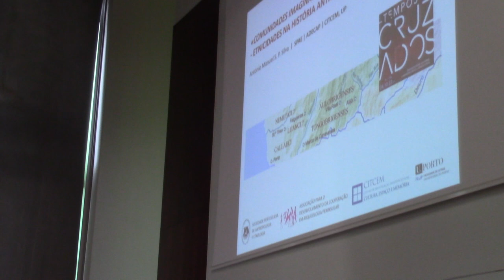DOUTOR. ANTÓNIO MANUEL P. SILVA: etnicidades na História Antiga do Noroeste Peninsular- 1ª parte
Palestra:
 «Comunidades imaginadas» - etnicidades na História Antiga do Noroeste Peninsular

por
- Doutor António Manuel P. da Silva, investigador do CITCEM e Presidente da Mesa da Assembleia Geral da ADECAP

Resumo:
O empréstimo do título do célebre livro de Benedict Anderson serve de eixo condutor para uma análise sobre as questões de identidade e etnicidade dos «povos» registados nas fontes clássicas e na epigrafia do noroeste peninsular. Mais do que a arqueologia, é o olhar dos estrangeiros que documenta esses grupos populacionais, na maior parte dos casos indicando-nos apenas o seu nome; ocasionalmente fornecendo-nos alguns dados etnográficos ou de carácter. Assim, o debate pode fluir segundo três linhas: o modo como essas comunidades antigas (se existiam na forma como as imaginamos) se autoidentificavam e imaginavam a si próprias como coletivo distinto dos vizinhos; o modo como os invasores, e logo administração colonial, os reconheceram e imaginaram; e, naturalmente, a nossa própria conceção – largamente também imaginária – sobre esse passado, tão distante e tão estrangeiro.

COLÓQUIO ORGANIZADO NA FACULDADE DE LETRAS DA UNIVERSIDADE DO PORTO NO DIA 24 DE OUTUBRO DE 2023, PELO "CITCEM - CENTRO DE INVESTIGAÇÃO TRANSDISCIPLINAR CULTURA, ESPAÇO E MEMÓRIA" (INSTITUIÇÃO ANFITRIÃ)  E  PELAS ASSOCIAÇÕES CULTURAIS E CIENTÍFICAS "SOCIEDADE PORTUGUESA DE ANTROPOLOGIA E ETNOLOGIA (SPAE)" E "ASSOCIAÇÃO PARA O DESENVOLVIMENTO DA COOPERAÇÃO EM ARQUEOLOGIA PENINSULAR - ADECAP".

Objetivo do Colóquio: debater, através de intervenções de fundo por investigadores convidados,  casos e questões que convoquem as relações múltiplas entre três disciplinas afins, História, Antropologia, Arqueologia.
Tais relações são tão profundas e frequentes que possivelmente não se pode fazer qualquer trabalho numa delas sem, de algum modo mais ou menos explícito, implicar as outras, tomadas no seu sentido amplo.
De facto, todas são disciplinas históricas, lidando com a historicidade radical do ser humano e das comunidades em que este vive; todas são disciplinas antropológicas, na medida em que implicam ou propõem uma determinada visão do ser humano e da sociedade; por fim, não se é humano sem uma muito particular relação com a paisagem, o espaço, os objetos de todas as dimensões – esse "mundo objetal" é aquele sobre que se debruça a arqueologia, procurando dele (permita-se o esquematismo da afirmação) "extrair" informação histórica e significação antropológica.